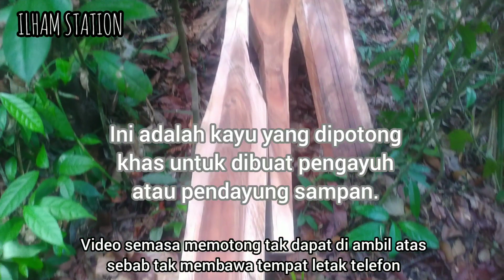Potong akar engkabang merah untuk dibuat pendayung@pengayuh kayu.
Assalamualaikum dan salam sejahtera kepada semua sahabat terbaik ku, terima kasih atas kehadiran dan sokongan yang diberikan, saya lagi perlu kejar jam tayang yang masih ada 2k jam tayang perlu di tamatkan. ini adalah video berberapa hari lalu, namun atas kesibukan dalam memperbaiki motosikal dan kereta yang rosak, jadi saya belum ada waktu untuk edit dengan cepat, walaupun video ini singkat saja. selamat menonton sahabat baik ku.